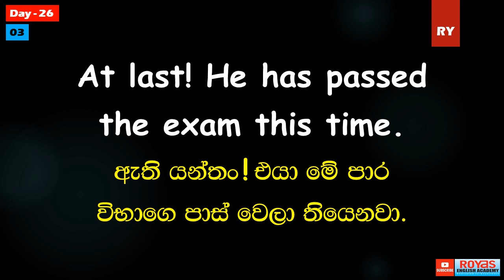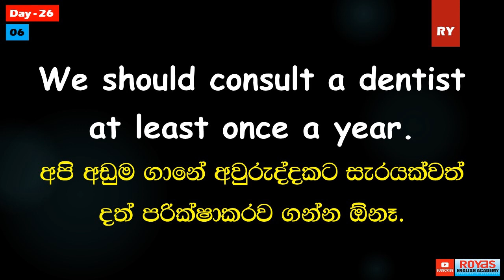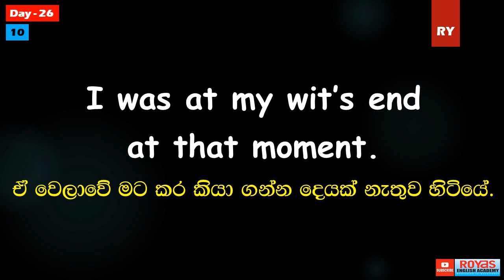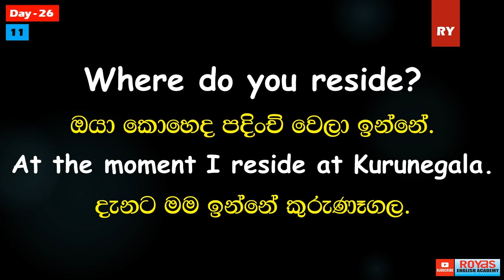එකපාරටම බොන්න | කොහොමද ඉංග්‍රීසියෙන් කියන්නේ? | දවසට ඉංග්‍රීසි වාක්‍ය 10 | Day 26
එකපාරටම බොන්න
කොහොමද ඉංග්‍රීසියෙන් කියන්නේ?
දවසට ඉංග්‍රීසි වාක්‍ය 10
Day 26

දවසට ඉංග්‍රීසි වාක්‍ය 10 කතාකරන්න පුහුණුවෙන්න. මම හැමදාම ඔයාලට ඉංග්‍රීසි වාක්‍ය 10ක් ලබාදෙනවා සිංහල අදහස් සමග. මේවා හොදින් ශබ්දනගා පුහුණුවෙන්න. ඔයාට පුළුවන් දවසක ඉංග්‍රීසි කතාකරන්න.ඒකට ලොකු කැපවීමකින් පුහුණුවීම් කරන්න වෙනවා.
මම ඔයාට උපරිම සහයෝගය දෙනවා.